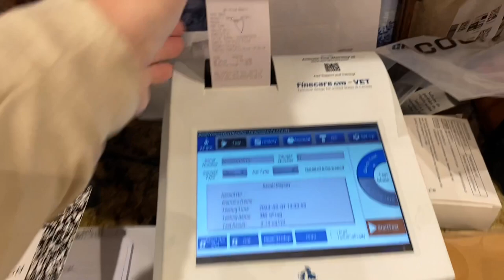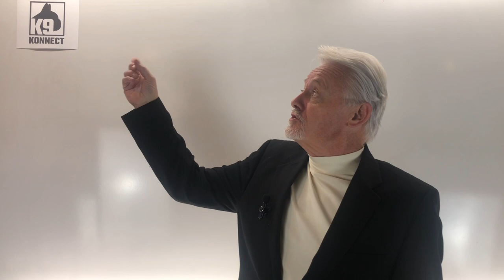Signs of whelp